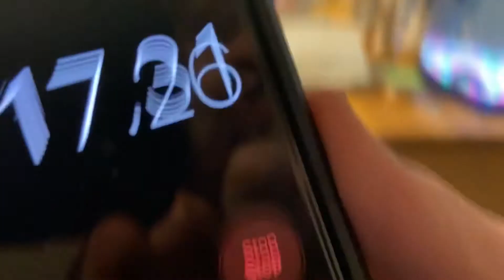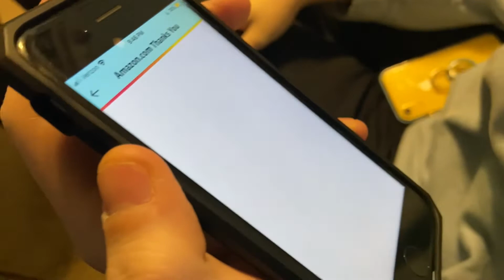YOU HAVE 1 MINUTE TO SPEND 30 DOLLARS